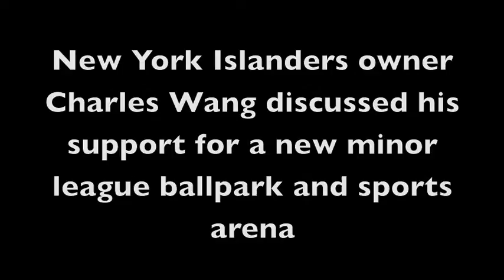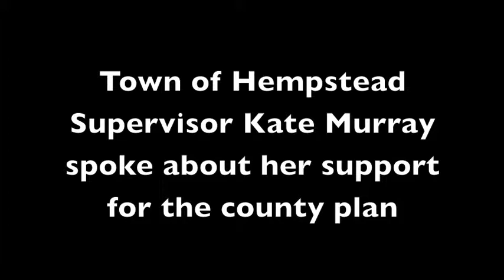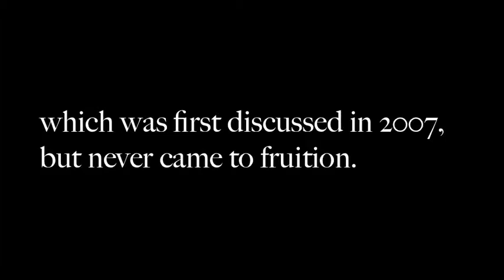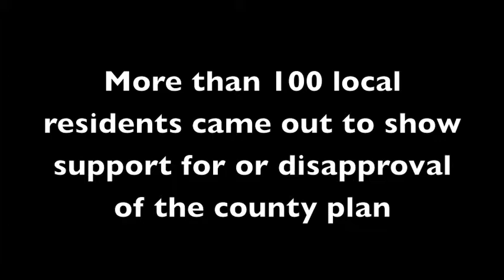Economic Development and Job Creation Plan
Local leaders announced a plan last week that would ensure brighter futures for Belmont Park and the New York Islanders, bring thousands of jobs to Long Island, and create hundreds of millions of dollars in revenue.